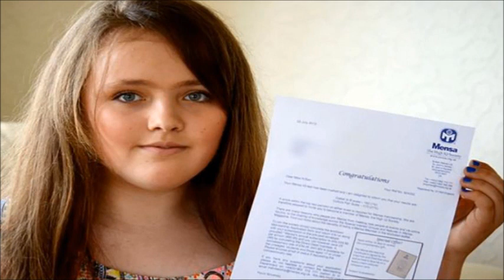A jovem de apenas 12 anos, que possui um coeficiente intelectual superior ao de Einstein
Nossa referência de inteligência geralmente costuma ser Albert Einstein. O cientista é considerado um gênio por ter tido um coeficiente intelectual muito alto. Mas o que você pensaria se te dissermos que uma menina o superou? Se trata de Nicole Barr. Uma menina de 12 anos e uma adolescente como qualquer outra, porém com uma pequena diferença. Nicole pertence à lista das pessoas mais inteligentes do planeta. Obteve 162 pontos no teste de coeficiente intelectual, um resultado superior ao de cientistas como Stephen Hawking e Albert Einstein. A jovem vive em Harlow, Inglaterra e quando recebeu os resultados do seu teste ficou muito surpresa. A pontuação média dos adultos é de 100 pontos. As pessoas que tiram mais do que 140 pontos são consideradas gênios e, ao que parece, Nicole está entre elas. Sua mãe conta que a garota notava os erros ortográficos em revistas e livros desde muito pequena. Nicole sempre pede mais tarefa de casa, mas continua sendo uma menina muito divertida e alegre. Seus passatempos favoritos são ler, cantar e atuar. Quando crescer, Nicole sonha em se tornar médica e gostaria de se especializar em pediatria. O pai de Nicole trabalha limpando esgotos e está muito feliz com a realização de sua filha. Segundo ele, isso demonstra que a origem das pessoas não importa. A inteligência pode aparecer em qualquer lugar. Agora Nicole faz parte de uma organização de superdotados chamada “Mensa”. Somente 8% do grupo tem menos de 16 anos e a adolescente britânica está entre eles. Se continuar desenvolvendo seu potencial, esta jovem gênio promete um futuro igual a ela… brilhante!